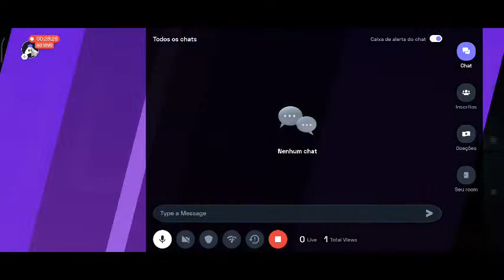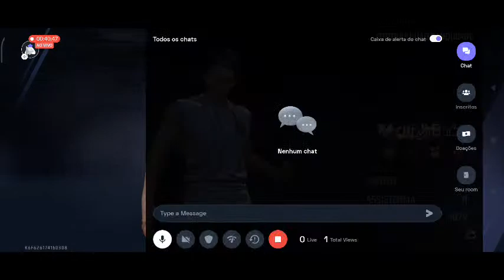FF Ao Vivo Não Perde A Live Mobilizador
Today I am streaming garenafreefire. Other popular games:
PUBG Mobile
Garena Free Fire
Among Us
Call of Duty Mobile
Fall Guys
Fortnite
Roblox
Minecraft